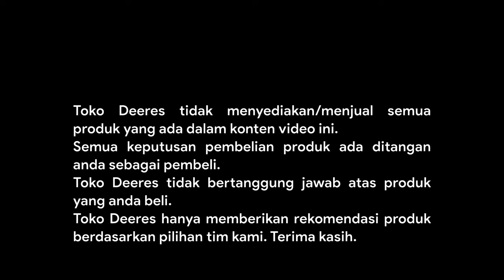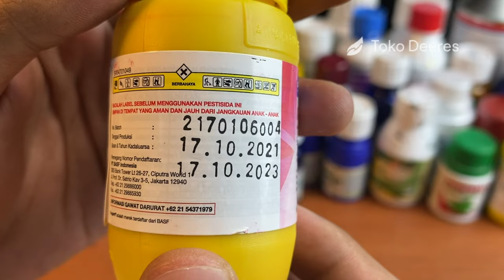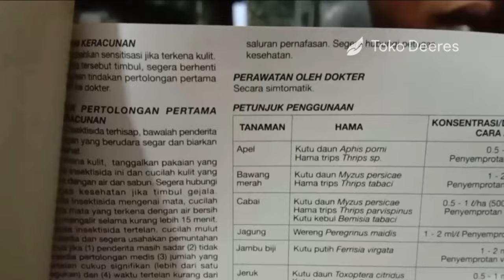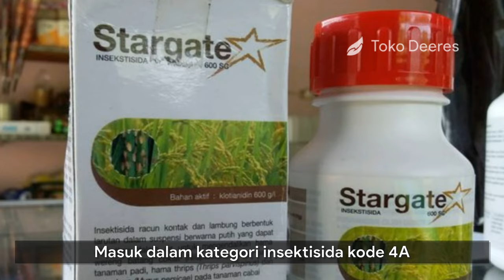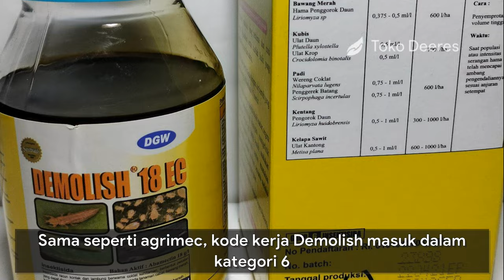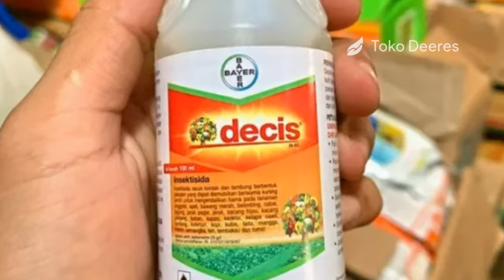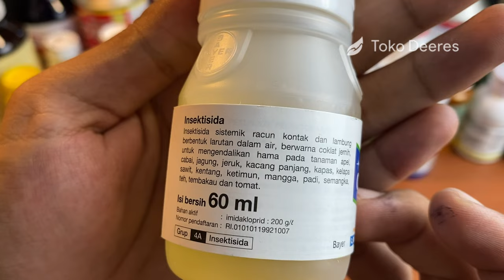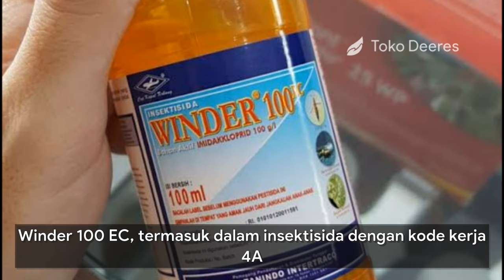10 Obat Keriting Daun Cabe, Dari Murah Sampai Mahal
toko deeres
10 OBAT KERITING DAUN CABE